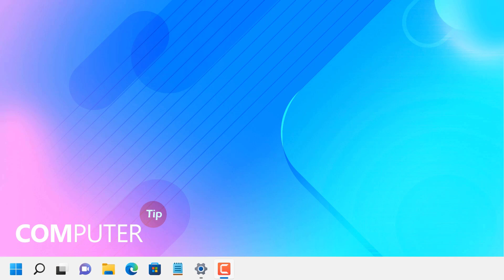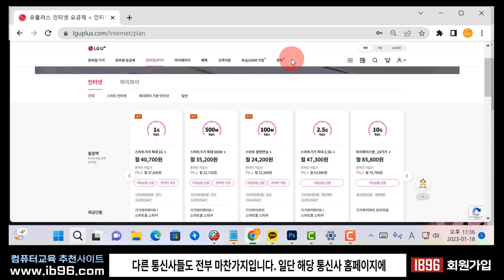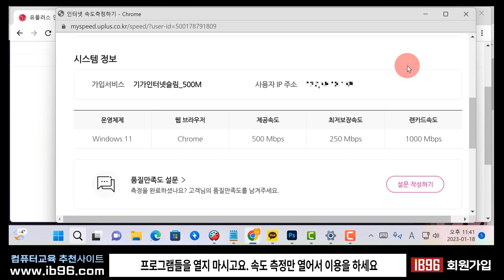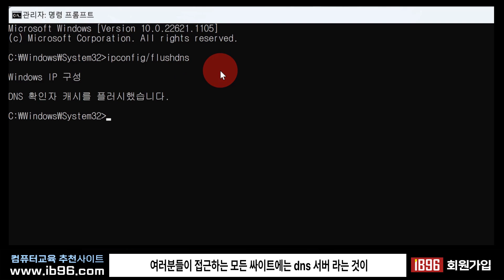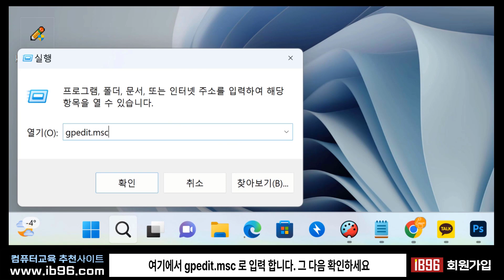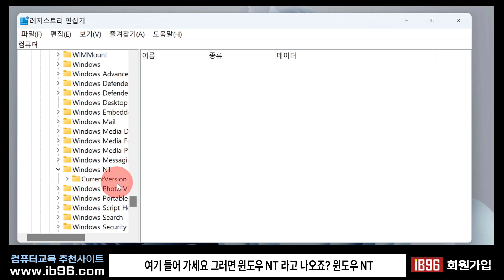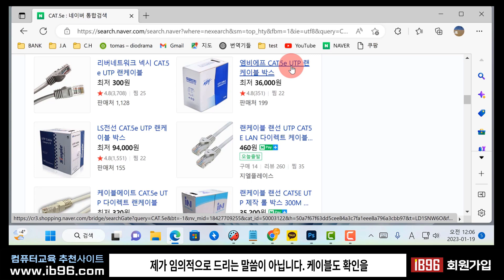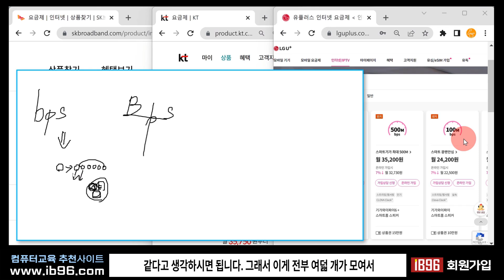사용하는 컴퓨터 인터넷 속도 _90%는 모르고 이용 _체크해서 빠르게 만드는 방법.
사용하는 컴퓨터 인터넷 속도를 측정해서 속도가 느리다면 빠르게 해주는 방법을 알려드립니다
인터넷 속도가 불만이신가요? 속시원히 해결해 드립니다!
90%는 모르고 이용하는 인터넷 속도의 기본 기식과
 인터넷을 빠르게 만드는 팁!
인터넷 속도 단위 이해하기
내 컴퓨터의 인터넷 속도 측정하기
통신사에서 제공하는 툴을 이용하는 인터넷 속도측정

DNS 캐시 플러싱 - ipconfig/fushdns
DNS 서버변경 - 네트워크 연결보기/이더넷/이더넷 속성/
네트워킹/인터넷 프로토콜
win+R/gpedit.msc/로컬그룹 정책편집기/컴퓨터 구성/관리 템플릿/네트워크/QoS 패킷 스케줄러/예약 대역폭 제한
win+R/regedit/HK_LOCAL_MACHINE/SOFTWARE/Microsoft/Windows_NT/
CurrentVersion/Multimedia/SystemProfile/NetworkThrottlingIndex

감사합니다